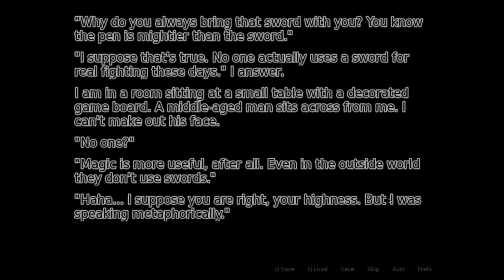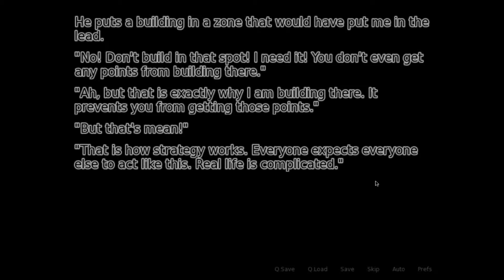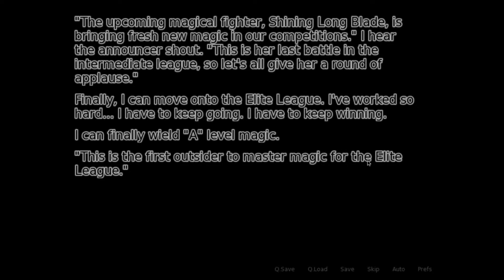Fading Hearts: Hello Claire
Hey everyone its the continuation of Fading Hearts. Enjoy